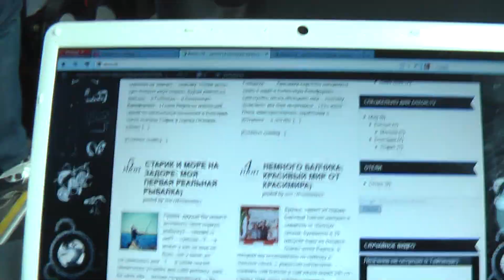ПОЛЬША: Автобус с WI FI из аэропорта в город в Варшаве... Poland